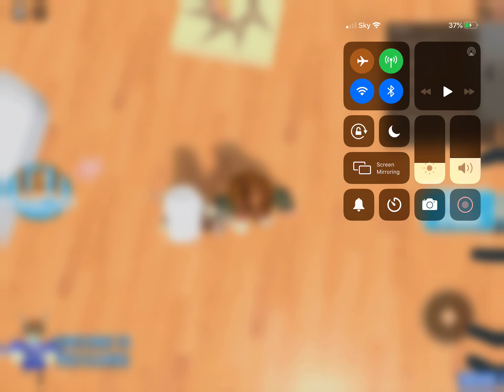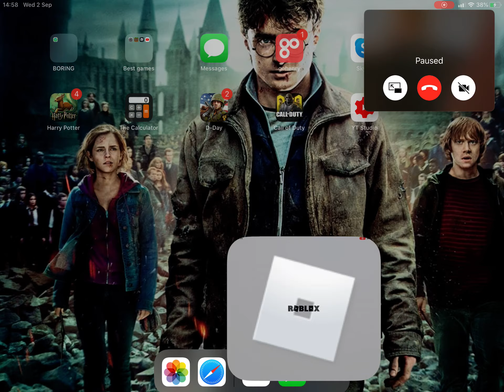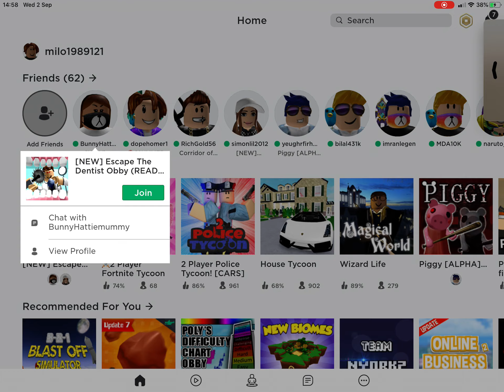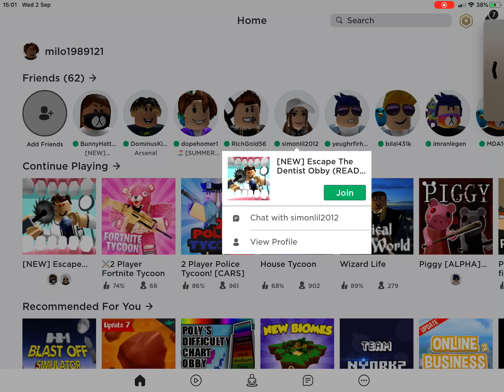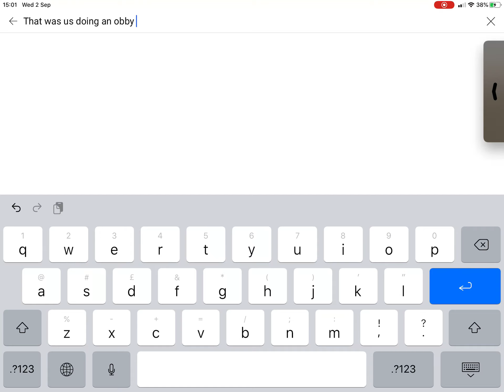Lilly and milo doing dentist obby